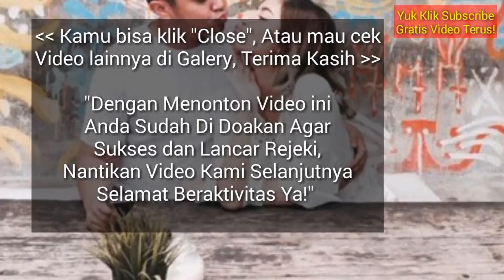RAMALAN ZODIAK HARI INI, KAMIS 14 MARET 2019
Hai sahabat zodiak Ramalan Zodiak hari ini telah update silahkan menonton.

RAMALAN ZODIAK HARI INI KAMIS 14 maret 2019 | ZODIAC PREDICTIONS MARCH 14, 2019

RAMALAN ZODIAK HARI INI JUMAT 15 MARET 2019 | ZODIAC HOROSCOPE MARCH 15, 2019